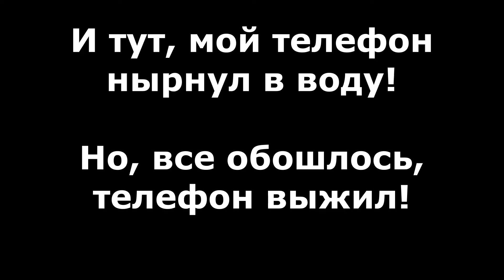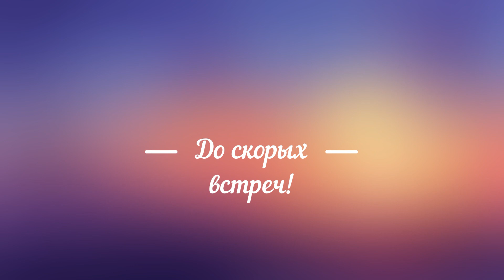Как мы рыбу удили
В Железногорск, на рыбалку! Парк-отель Песчаный